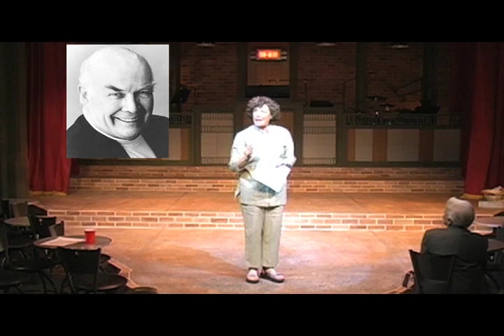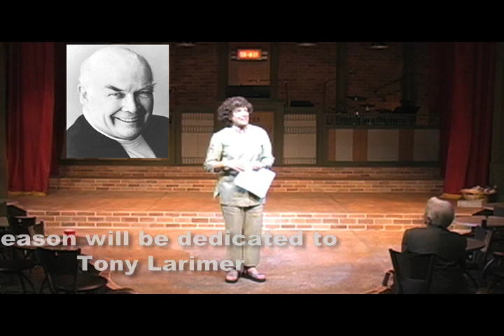Salt Lake Acting Company 2009 - 2010 Season and Dedication to Tony Larimer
Nancy Borgenicht, SLAC Interim Executive Director introduces the upcoming season and annouces that it will be dedicated to the memory of Tony Larimer. The announcement was made at a press conference held at the Salt Lake Acting Company Theatre on June 1, 2009 at 11:00 AM.